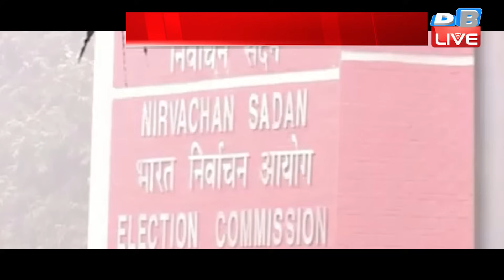इंडिया गठबंधन को लेकर शरद पवार का बड़ा ऐलान | Sharad Pawar on INDIA Alliance | Rahul Gandhi